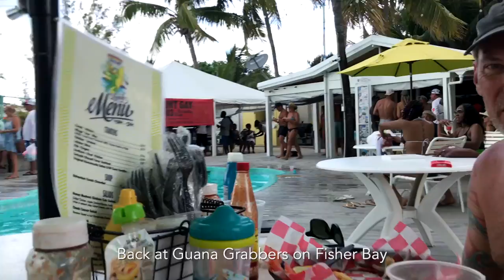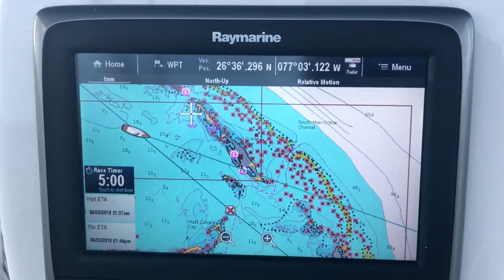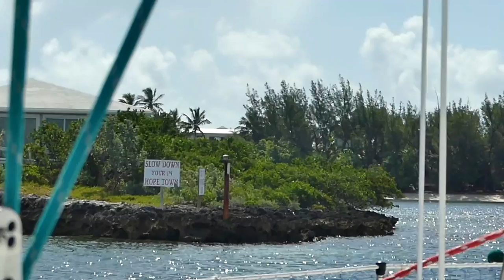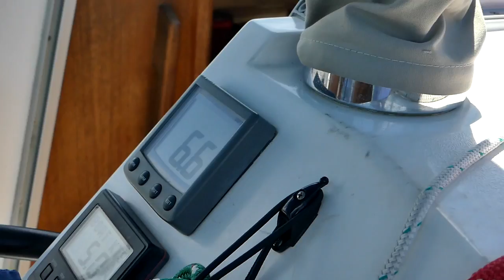SailAway 35 | Bahamas Bar Hopping - WHAT'S THAT IN THE POOL?! | Sailboat Living Sailing Vlog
TOWED in a RAIN STORM, BAR HOPPING, and POOL UFO's!!  This week we cast off our mooring ball in Fisher Bay and sail down the Abacos to Hopetown on Elbow Cay.  Before we leave, we explore the north shore and have some drinks on a beautiful crystal clear beach, witness a UFO in the pool at Guana Grabbers (okay, so it wasn't really unidentified, but I'm trying to be polite here) and get towed back to the boat in a downpour.  But soon we're sailing to the next destination and the next adventure - the first race of Regatta Time Abaco!  Cheers!!

Shallow Waters - Maya Johanna
Birds of Prey - Swirling Ship
The Other Side - Michael Shynes
Born Twice - Eyal Raz
You Name It - Ziv Moran
Ends of the Earth - Lord Huron

[Movie Clips]
Doodie! - Caddyshack